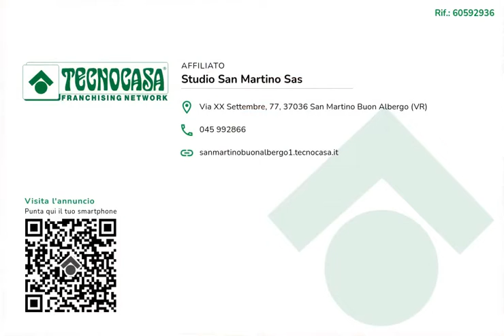Tecnocasa San Martino Buon Albergo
Casa affiancata su due livelli